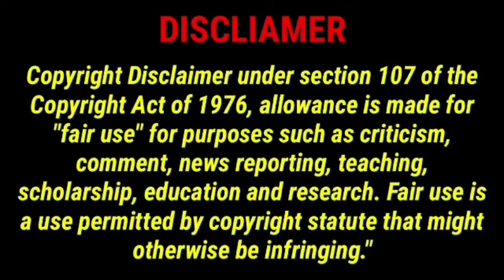Inga Naan Thaan Kingu Full Movie in Tamil 2024 | Santhanam | D Imman | Anbuchezhian | Sushmita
Inga Naan Thaan Kingu Full Movie in Tamil